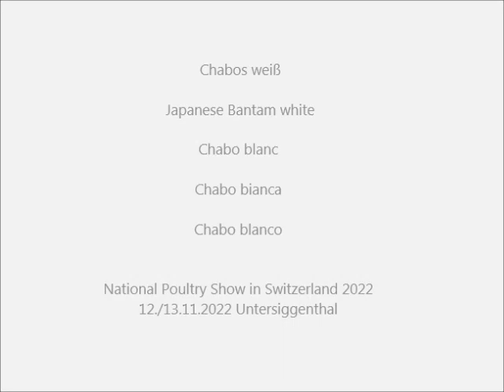Chabo weiß, Nat. Geflügelschau Schweiz 2022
Nationale Geflügelausstellung in der Schweiz 2022 am 12./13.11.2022.
National Poultry Show in Switzerland 2022 on November 12th and 13th, 2022.